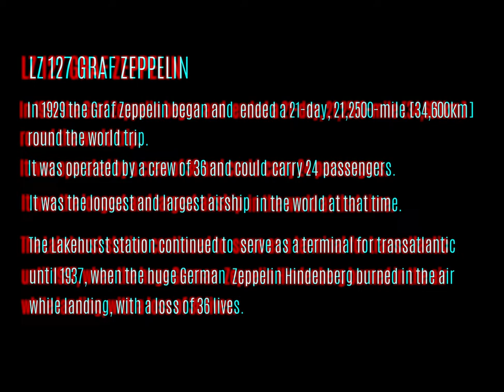GRAF ZEPPELIN Documentary 3D [ Use 3D Glasses for this video ]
LZ-127 Graf Zeppelin Air ship.[ Documentary]
In 1929, Graf Zeppelin made perhaps its most famous flight; around the world voyage covering 21,2500 miles in five legs from Lakehurst to Friedrichshafen, Friedrichshafen to Tokyo, Tokyo to Los Angeles , Los Angeles to Lakehurst and then Lakehurst to Friedrichshafen again. It was the first passenger-carrying flight around the world and received massive coverage in the world press.
Concept and Editing : Nishad M.Y.